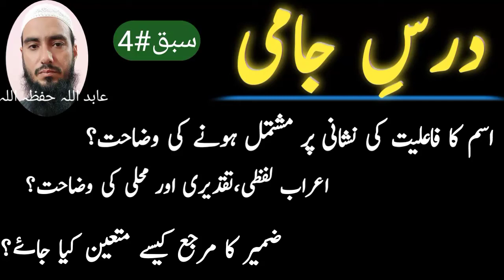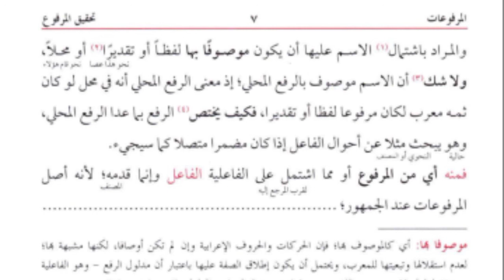sharah jami lectures #4 |شرح جامی | asan arabic | grammar by Abid ullah | نحو | darsenizami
درس جامی سبق#4 / asan arabic grammar by Abid ullah

{ Social Media}
                                          Abid Ullah